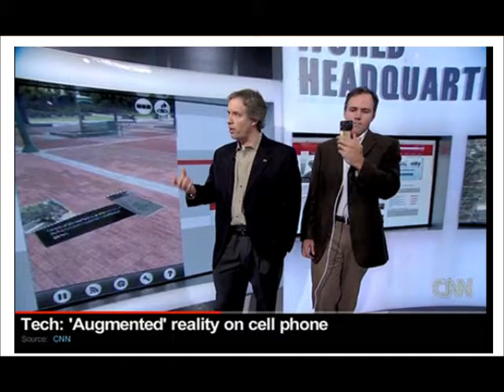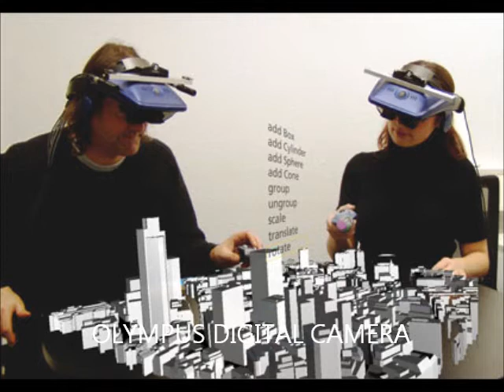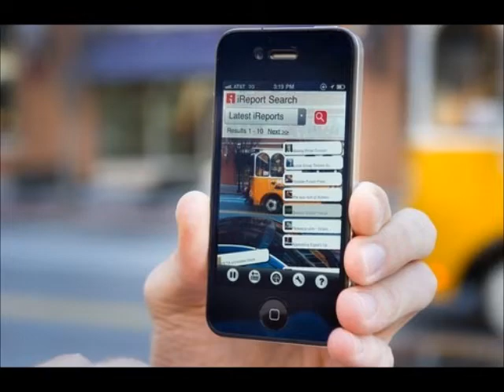Interview with Blair MacIntyre - Augmented Reality veteran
This is an audio interview with Blair MacIntyre of the Augmented Environments Lab at Georgia Tech. His research focuses on educational, entertainment and gaming applications of augmented and mixed reality environments, especially those that use personal displays (ie. ranging from see-through head-worn displays to video-mixed handheld displays) to directly augment a user's perception of their environment.

In this interview, he discusses his work at Georgia Tech, the Argon augmented reality browser, and his thoughts on AR standards.